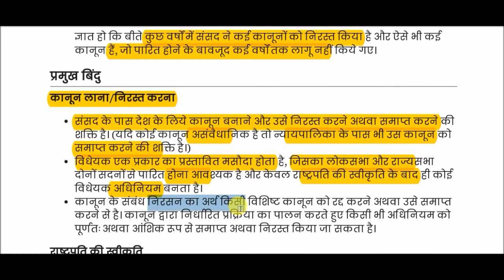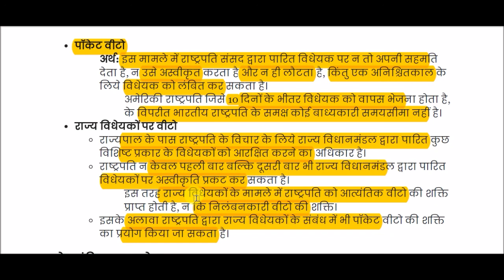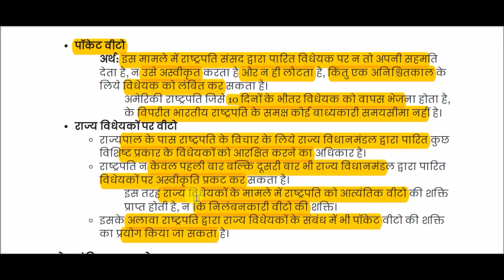कानून का निर्माण और निरसन || Enactment and repeal of law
Enactment and repeal of law for All Competitive Exams like SSC, Railway, IB, Bank, UPSC, BPSC, MPSC, PCS, etc.